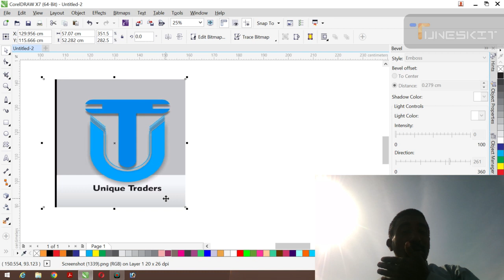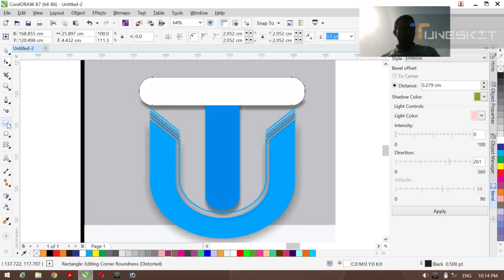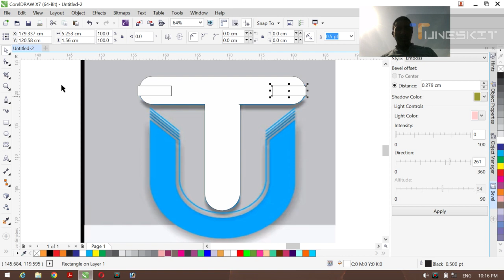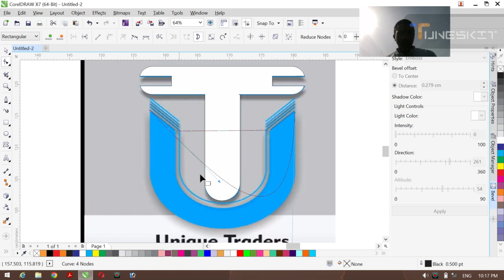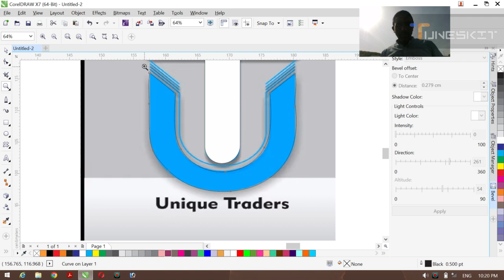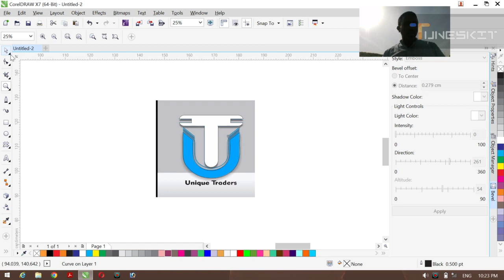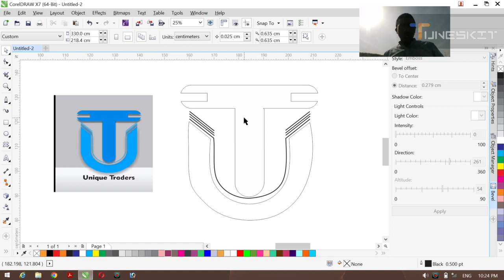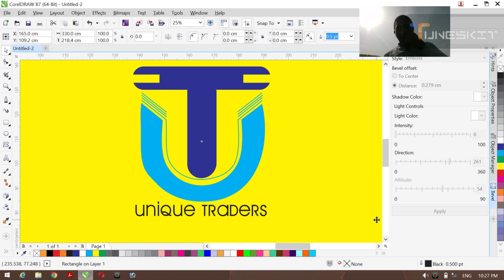how to creat unique trader logo